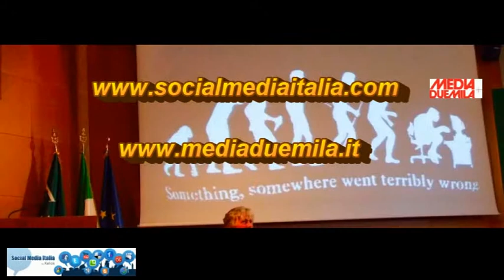Old media tra diritto all'oblio e modelli di business - Conversazione con Bruno Manfellotto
A margine del convegno 'diritto all'oblio o oblio dei diritti' durante il Premio Giovannini 2013 ho posto una serie di domande al direttore dell'Espresso.